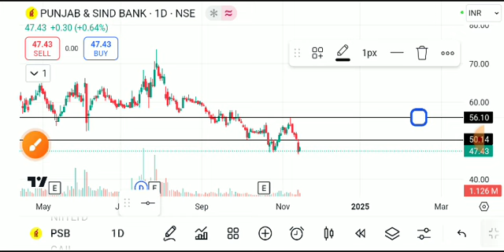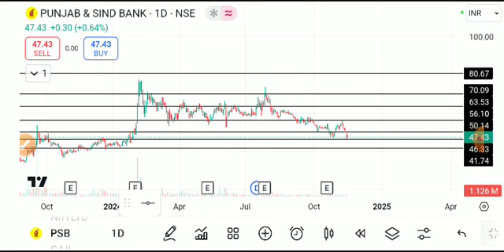PUNJAB AND SIND BANK SHARE LATEST NEWS TODAY,PUNJAB SIND BANK SHARE ANALYSIS,PSB SHARE TARGET,PSB